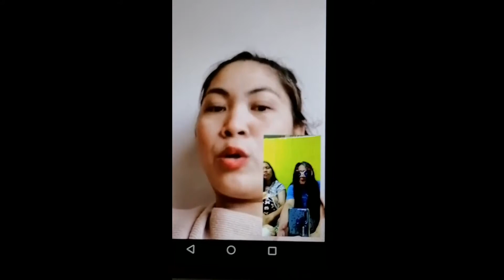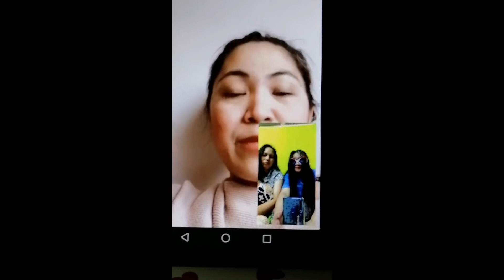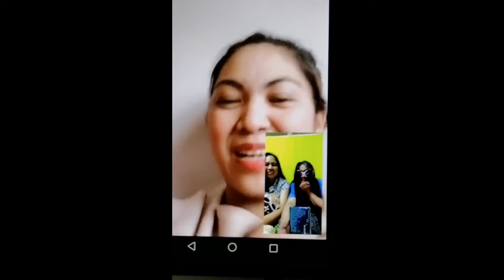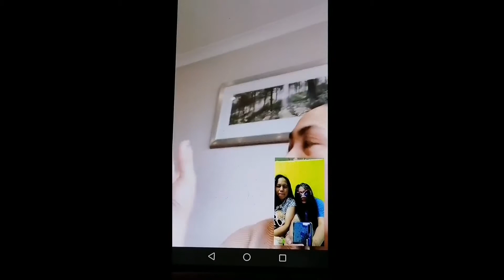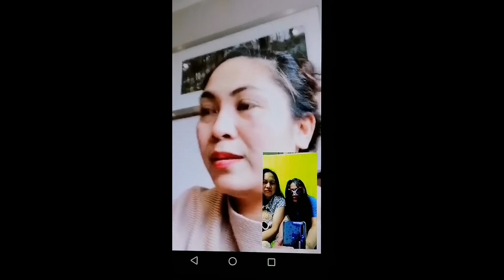Part 2 Tsimis Halloween Special